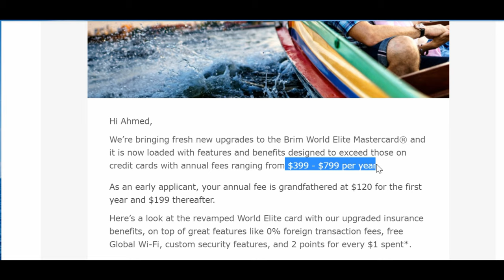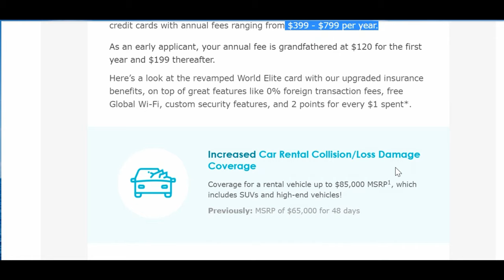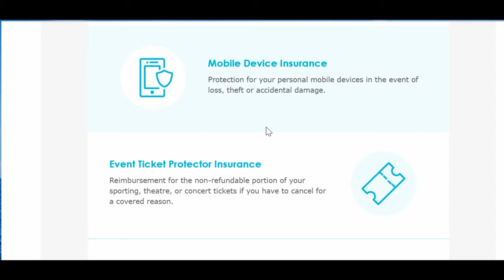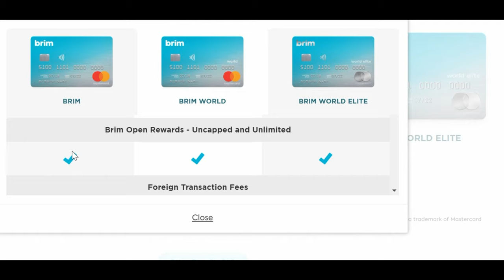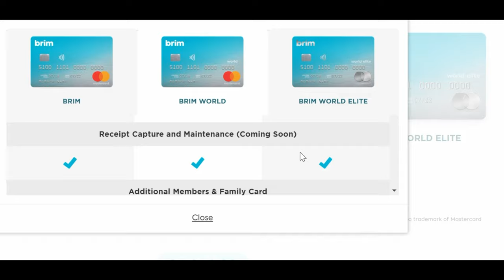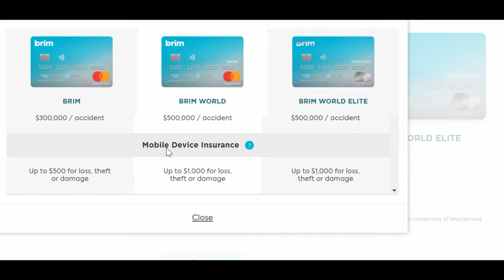I Said No to Brim World Elite MasterCard | Why I Switched from Brim World Elite to Brim Regular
I said No to the Brim World Elite MasterCard by Canadian Financial Author Ahmed Dawn.

Brim Credit Cards is travel credit card that offers  1 to 2 points for every $1 purchases, and accelerated points If you shop more at the same stores.

Brim also offers zero foreign transaction/currency fees, free Boingo Global Wi-Fi, free Lounge Key lounge pass membership (but not free lounge access), and much more.

Brim Financial increased their credit card annual fees before even started issuing credit cards.  This never happened before with any other credit card companies.

Brim World Elite Credit Card fee went up to $199 from $120 and I don't see any value in it to pay $199. I canceled my Brim World Elite and switch to Brim regular credit card which has no annual fee.

Leaked - Huge Changes Are Coming to the Scotiabank Gold  American Express Card